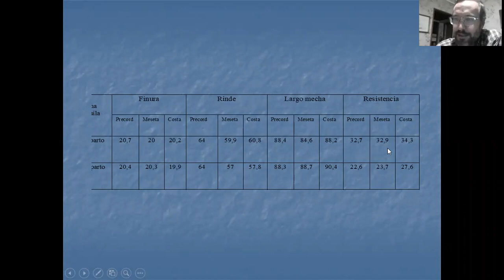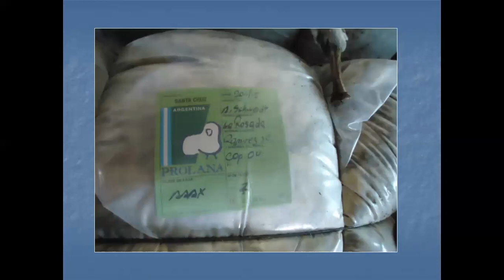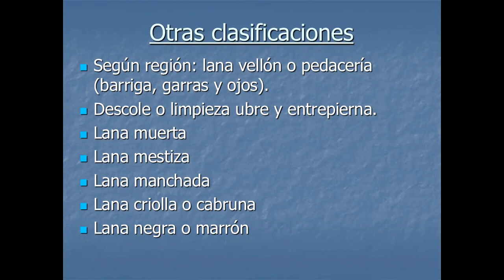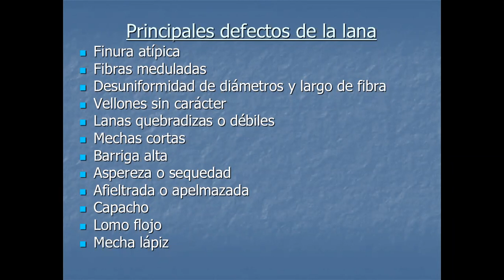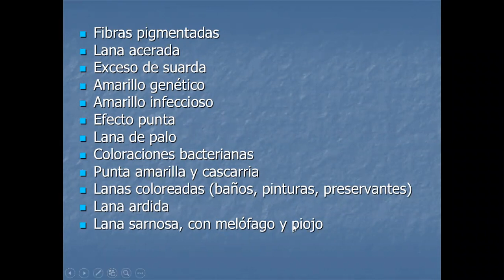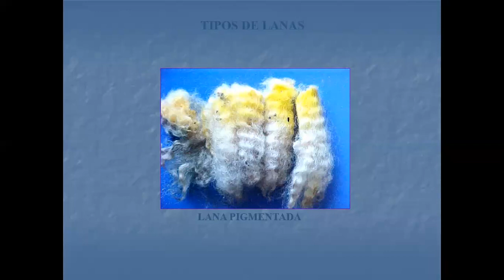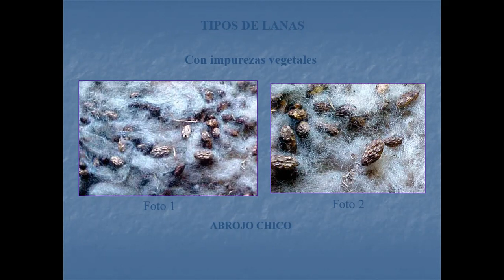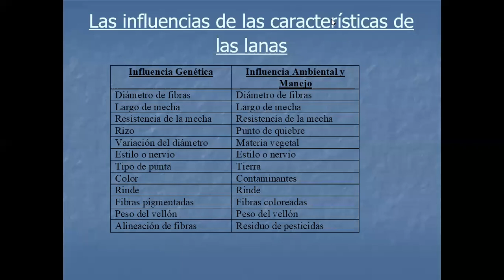Clase lana 2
Segunda y última parte